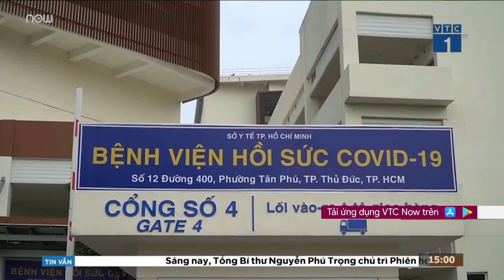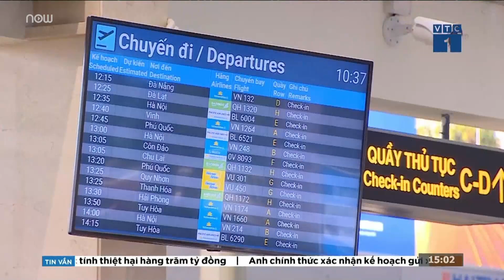Giải quyết "Ùn ứ", các trung tâm đăng kiểm sẽ làm cả ngày nghỉ? | VTC Tin mới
VTC Tin mới | Sở GTVT Hà Nội yêu cầu các đơn vị nâng cao tinh thần phục vụ người dân, doanh nghiệp, chủ động bố trí hợp lý nhân lực để làm thêm thời gian (kể cả ngày nghỉ) nhằm đáp ứng nhu cầu kiểm định xe.